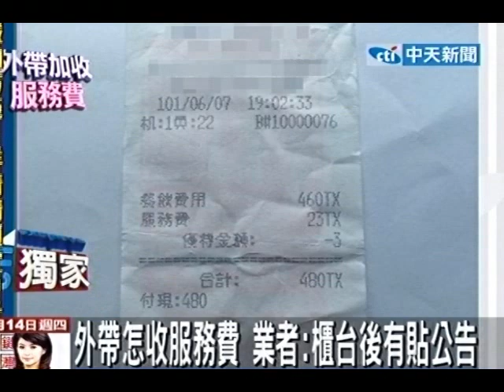沒享受要付費？餐廳外帶竟要收5%服務費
中天新聞》新北市一間專賣蔥油餅的餐廳遭到民眾投訴，他們跟業者購買外帶食物被要求要付5%的服務費，消費者覺得不合理，因為根本沒有在餐廳裡面用餐，為什麼要付「服務費」？業者解釋都有在門口貼公告，並不是沒有告知消費者。